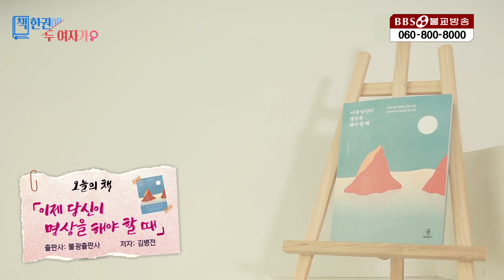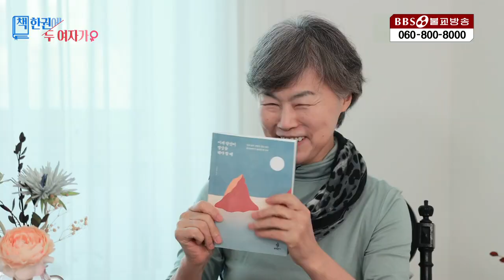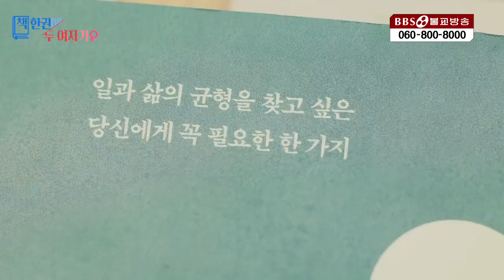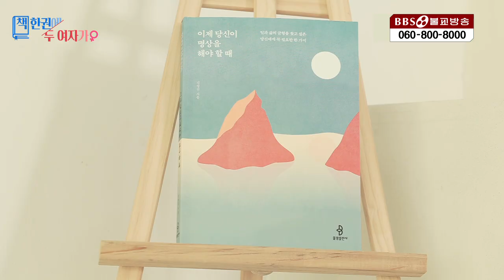[책 한권에 두 여자가 1회 ]인생을 바꾸고 싶다면 꼭 읽어야 할 '1권의 책' (이제 당신이 명상을 해야 할때)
1990년 5월 1일 지상파라디오방송 개국
2008년 불교전문 BBSTV 개국